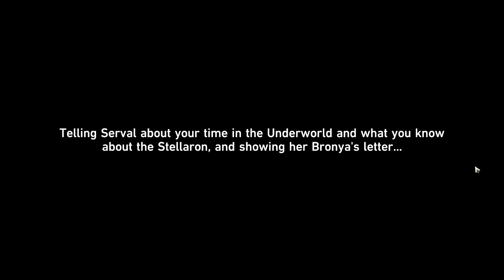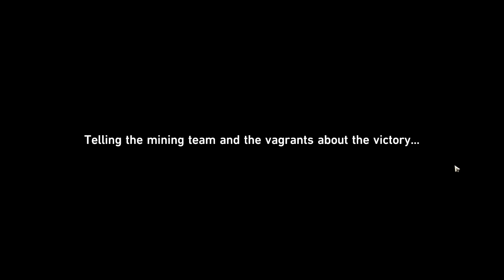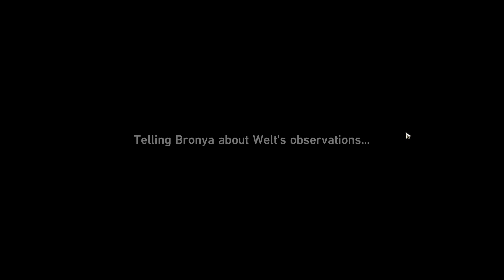Trailblaze Mission | In the Sweltering Morning Sun | Honkai Star Rail 1.0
Recording Using: OBS 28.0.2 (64-bit, Windows)
Graphics Card for Recording: Intel Iris Xe Graphics
Graphics Card for Gaming: RTX 3060
Editing Program: Clipchamp and Adobe Premiere Pro (Depends)

Below is my laptop spec:
16 GB DDR5-4800 MHz RAM (2 x 8 GB)
1 TB SSD storage